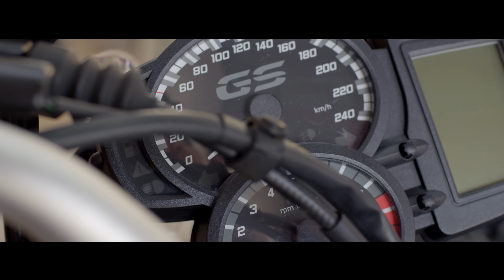MC Lele JP e Menor do Chapa - Fissurado Em Duas Rodas (kondzilla.com)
Olha só como o mundo deu voltas... O encontro da nova geração com o relíquia de novo! "Fissurado Em Duas Rodas" é a nova do MC Lele JP e Menor do Chapa no Canal KondZilla.

LETRA:
Desde menor sou fissurado em duas rodas
No pião de bike, hoje o giro é de motoca
Ralei, ralei tá aqui minha vitória
Eu conquistei, graças a Deus, chegou minha hora

Antes eu pedia pra dar uma volta
Olha a ironia hoje pede e nóis solta
Aquela antes que nem me dava bola
Se eu c*** e iludi, manda um beijo e vai embora

Olha só como meu mundo deu volta
Nóis vai no jet de F das nova
Quem desprezou os moleque
Culpa de responsa

SHOWS:
GR6 Eventos

PRODUÇÃO MUSICAL:
Djay W

DIREÇÃO:
Felipe Schimidt